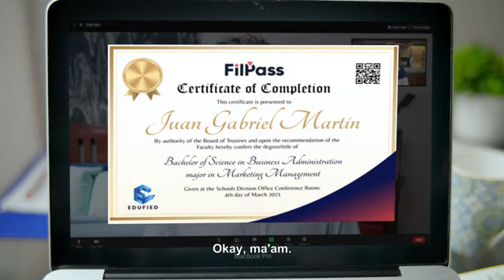Cerebro - FilPass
FilPass is a tamper-proof document issuance and verification system for issuing authorities to issue verifiable documents to recipients, allowing them to store and share them securely from their digital wallet.